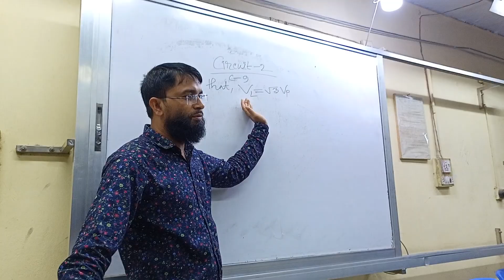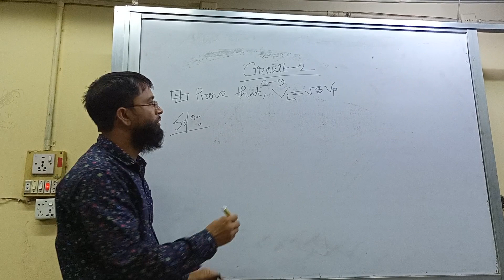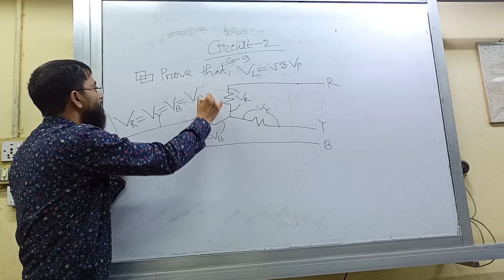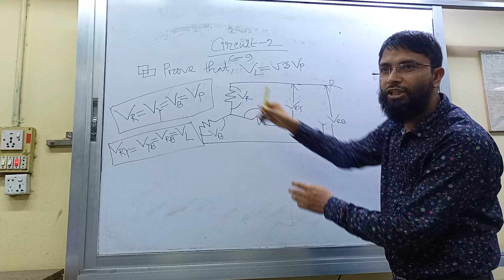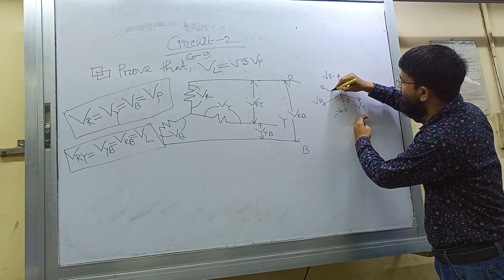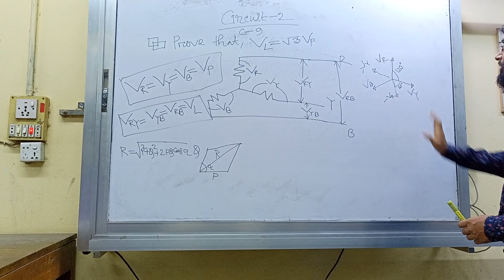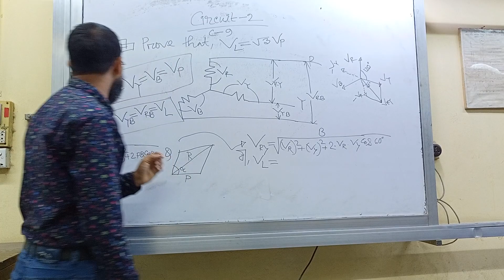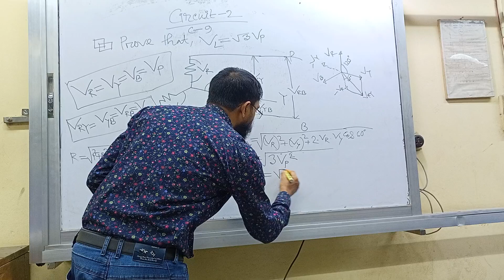Ckt-2।। C-9।। Relation Between Phase voltage & Line Voltage.